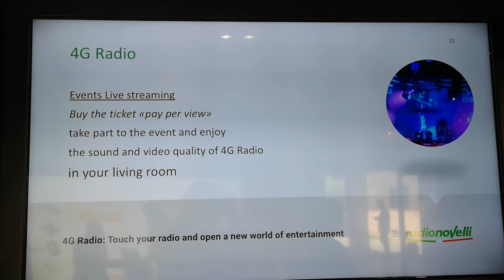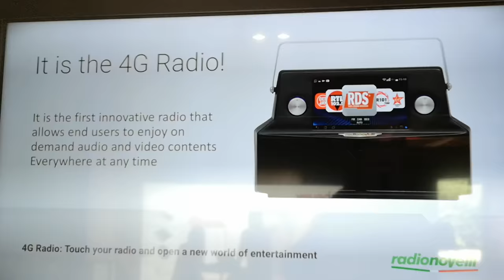Radionovelli 4G Radio